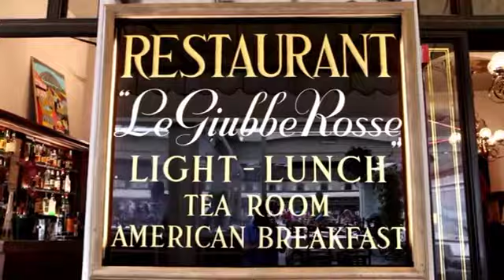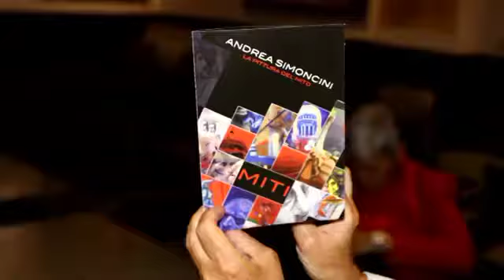DIALOGHI DAL PRESENTE Mostra di Andrea Simoncini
"Dialoghi dal presente"  Mostra Antologica di Andrea Simoncini
24 agosto 2019
Associazione Amici delle Giubbe Rosse - Firenze